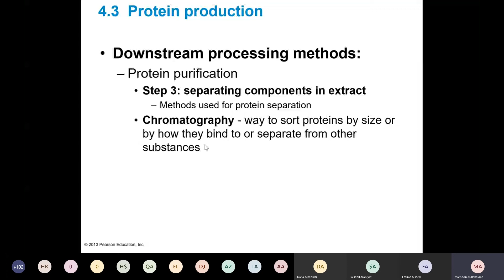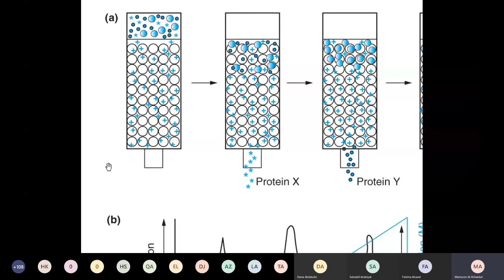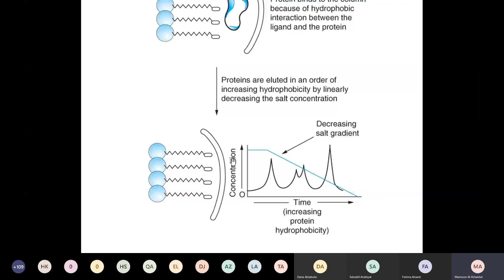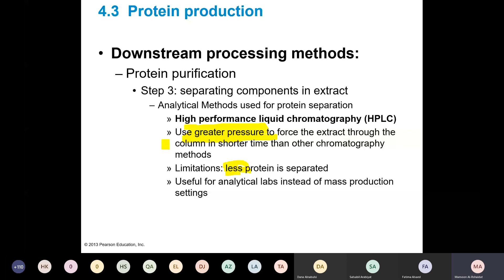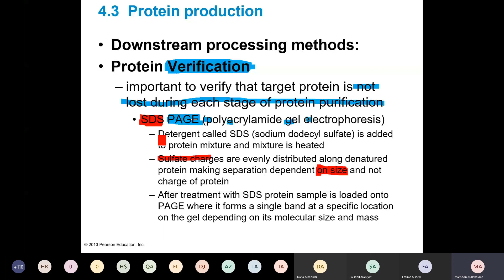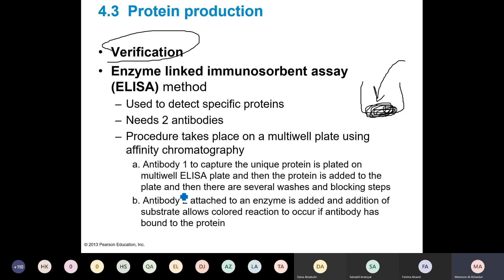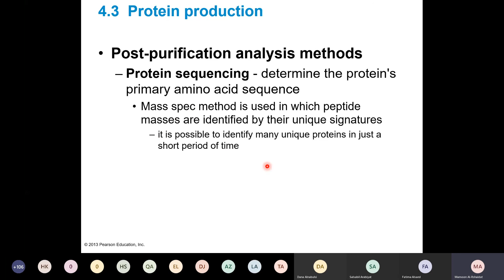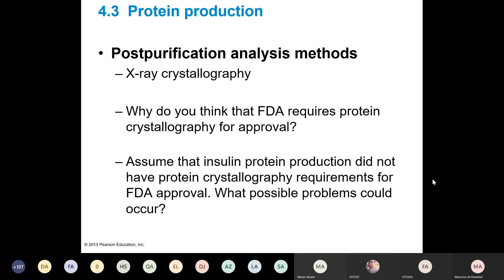BioTech Ch 4 Part 3 Protein as a Product